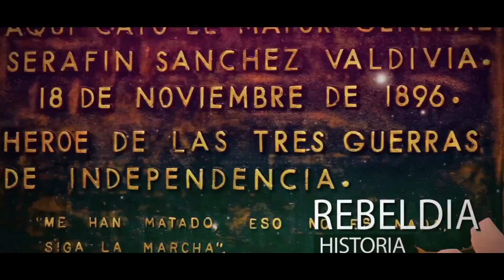Sancti Spíritus no podía ser una ciudad más. Cap. 7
La serie narra detalles de la fundación de dos de las primeras villas de Cuba; rasgos del sitio paleontológico más importante del Caribe y de la arqueología colonial en la Isla, con significativos exponentes en Trinidad y la propia urbe yayabera.